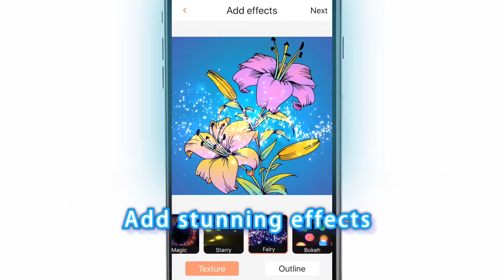No.1 coloring for Adults